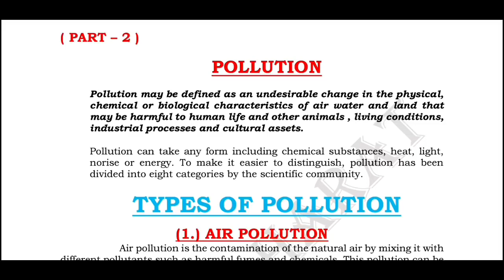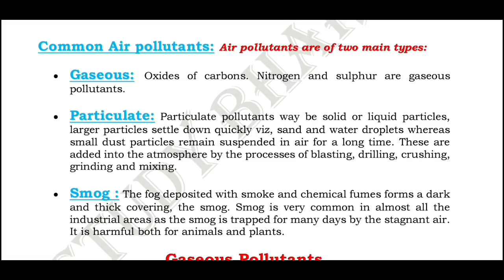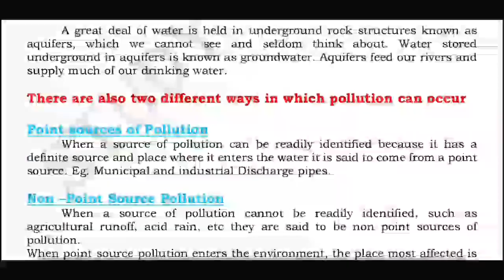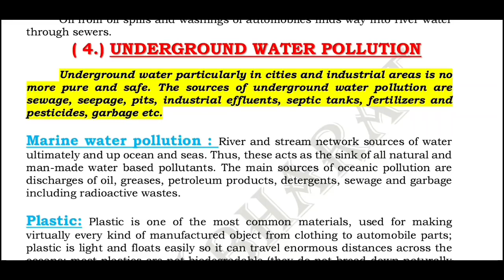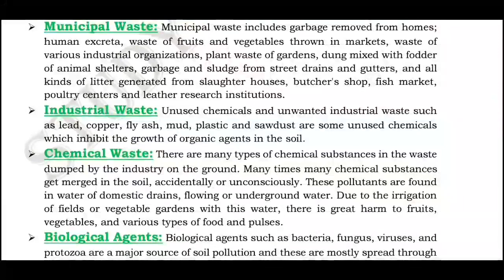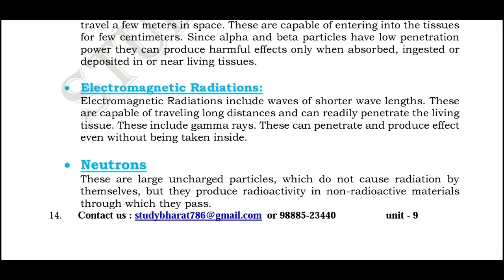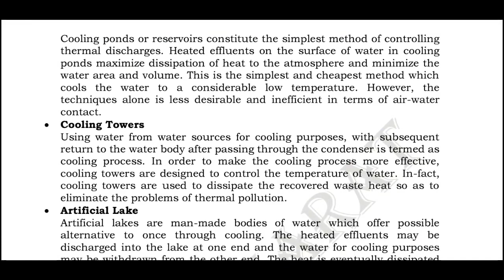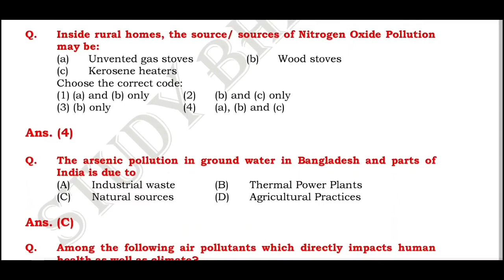Types of Pollution People development and Environment Lec 2 Unit 9 NTA NET 2021